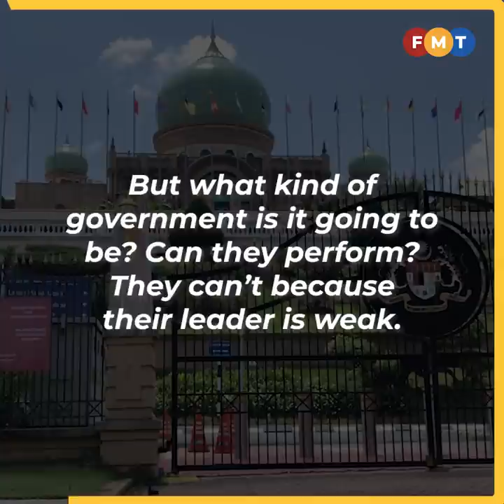In a veiled jab, Shahrir says Ismail’s announcement confirms that PN no longer has majority support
Umno veteran sarcastically thanked the deputy prime minister for his announcement that some 31 Barisan Nasional MPs were still backing the government.